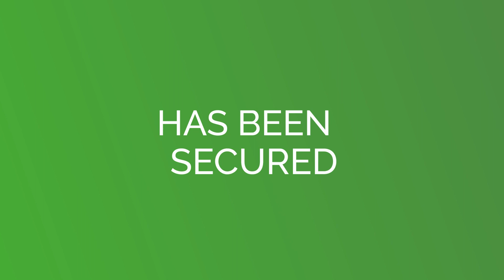Cleator Moor Video Feb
The latest update from the Cleator Moor Town Deal.